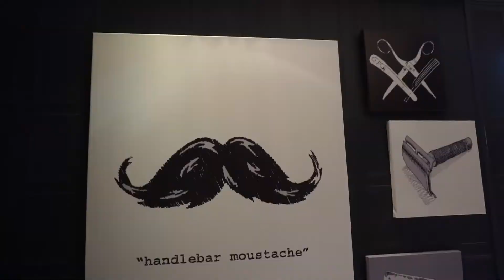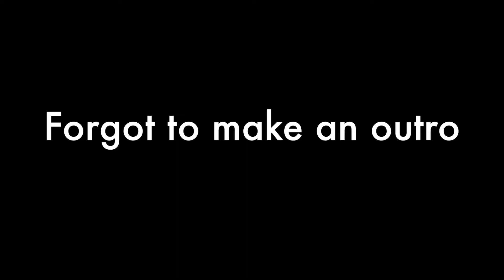BEST AND MOST AFFORDABLE FACIAL EVER! | TOO GLAM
Hey guys! this is a quick vlog showing the facial I got, the day before prom. It was an amazing experience, and incredibly affordable! NExt video will be a vlog of my school's (Mesa High School) PROM. XOXO